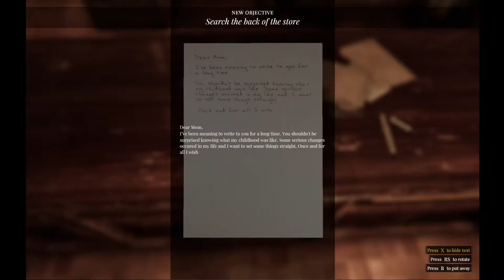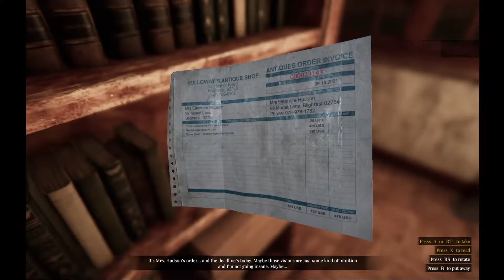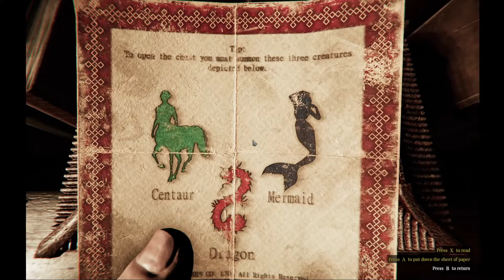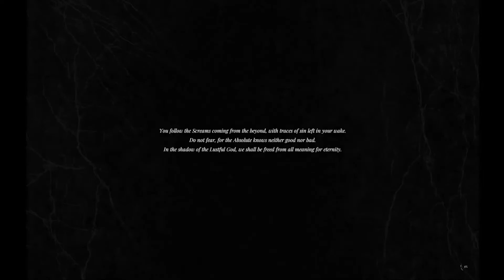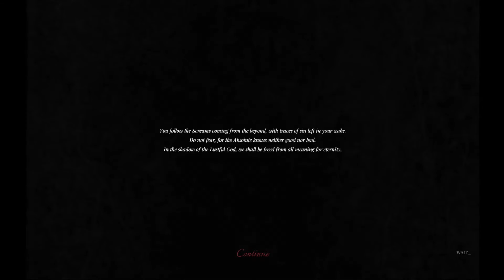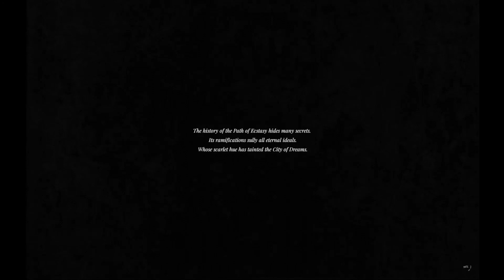Chapter 2 Victor Holloway - Lust From Beyond full playthrough on PC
Official full release. This is a mature horror game. Many scenes are edited.

Video Index:
00:00 Beginning
03:08 Item found Lighter
04:13 Item found fleshlight (lol)
05:14 Item found Hudson's order
06:27 Item found Book
06:31 Item found Coin
06:59 Item found Statue
07:22 Objective complete items in box
11:45 Item found Puzzle Solution
13:18 Lock Box Puzzle
14:22 Item found Guitar
14:28 Item found Rose petals and wine
15:08 Rose petal location 1
15:24 Place items
15:53 Item found wine glasses
16:33 Rose petal location 2
16:45 Rose petal location 3
18:18 Item found Guitar Pick
20:00 Item found Orb
20:13 Orb used
21:29 Omniscients' Tablet found
22:23 Item found Left piece
24:19 Item found Orb
24:50 Orb used
26:18 item found Middle piece
27:01 Item found Right piece
28:17 Pieces placed
29:23 Creation of the universes side story unlocked
30:09 Gift location (stat increase)